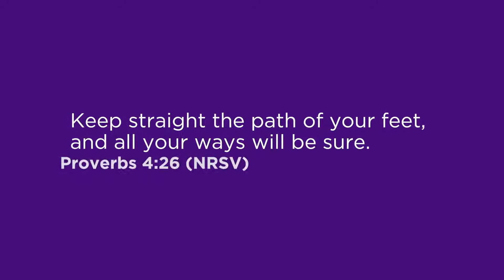Verse of the Day-Proverbs 4:26 (NRSV)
Verse of the Day for Friday, August 9, 2019